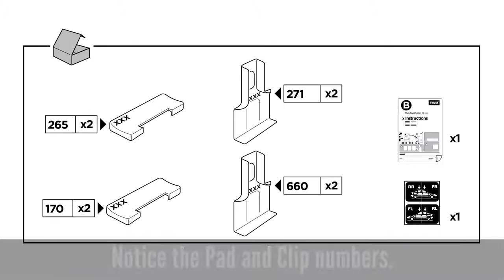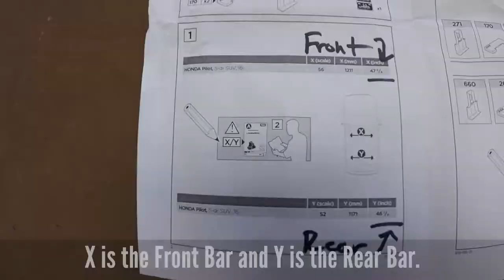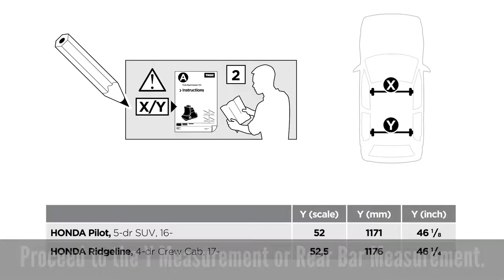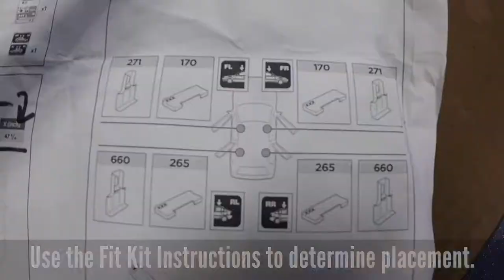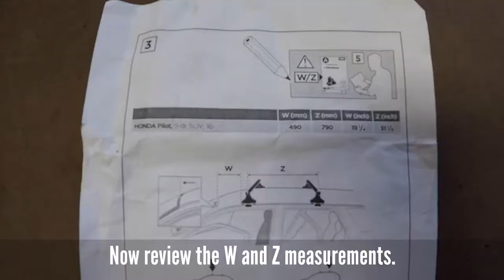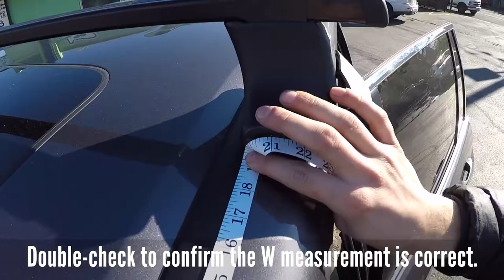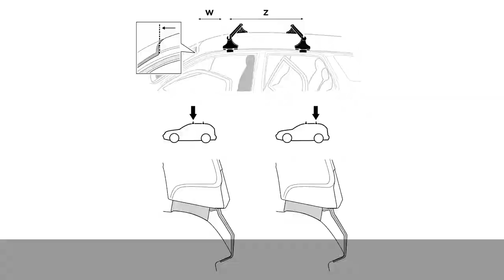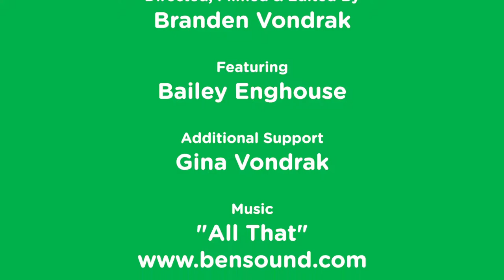Installation Instruction - The Thule 480 Traverse Roof Rack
Watch Bailey install the Thule 480 Traverse Roof Rack! This is a clip fit system designed for vehicles with naked roofs or vehicles that do not have raised siderails, flush siderails, factory fixed points, or tracks.